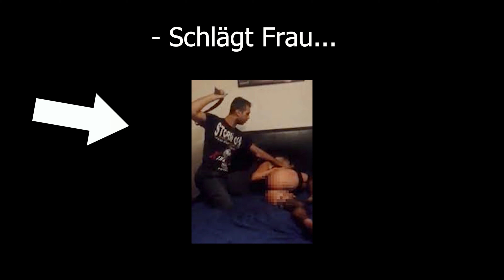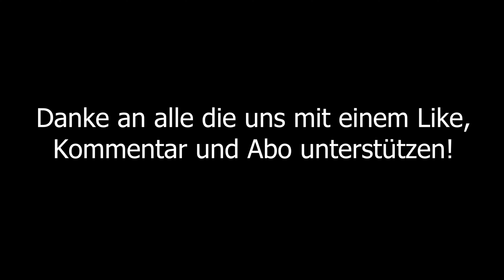WAS sind Absolute NO GO´s bei Frauen & Männern? | Pädagogisch Wertvoll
Wir haben die Leute in Freiburg gefragt was absolute No Go's sind bei dem Geschlecht zu dem sie sich hingezogen fühlen. Was dabei herausgekommen ist sehr ihr in diesem Video!

Habt ihr noch mehr No Go's beim Dating?
Schreibt sie doch gerne in die Kommentare!

Wenn ihr Lust auf mehr solcher kreativen Videos habt lasst doch gerne ein Abo da 😘

Lasst gerne einen Kommentar und ein Like da, wenn ihr uns unterstützen wollt, oder schreibt Vorschläge für weitere lustige Videos :)
Vielleicht kommen wir dann in die YouTube Trends ;)
Und aktiviert die Glocke, sonst werden wir euch nicht angezeigt bei der YouTube Startseite...

Kamera: Lumix Panasonic G81
Schnittprogram: Adobe Premiere Pro